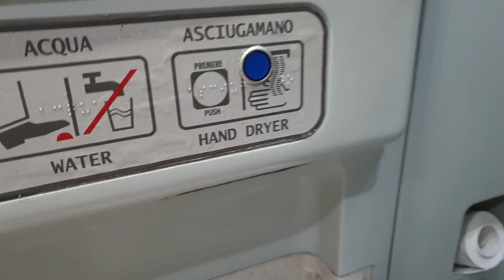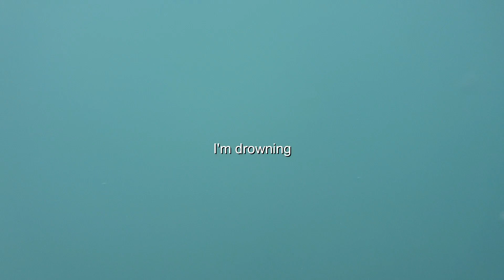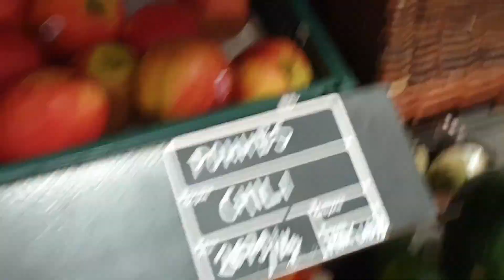Interrail day 7: NICE | Beautiful blue water and an amazing view!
After a week of amazing weather I finally got to relax and cool down in the ocean in the beautiful city Nice. This is my first time in France, and I am totally here for the language, bread and vine!

Song: Media Right Productions Jazz In Paris
Title: Jazz In Paris
Artist: Media Right Productions